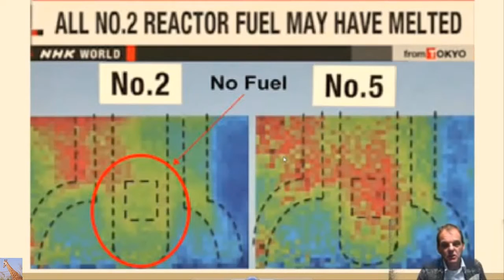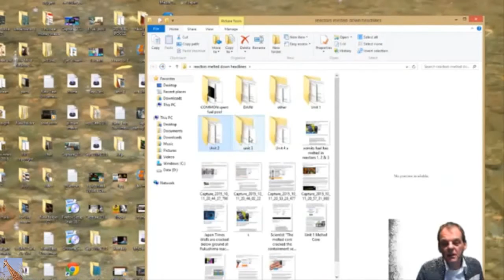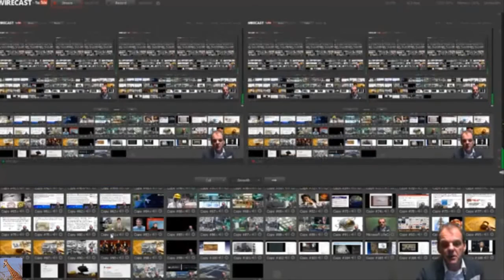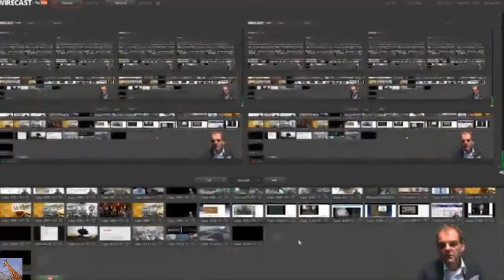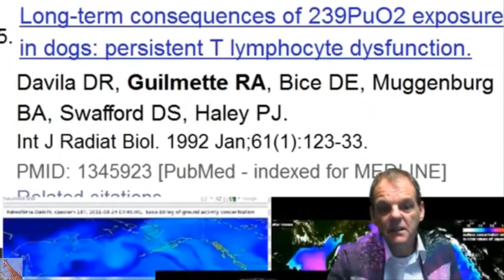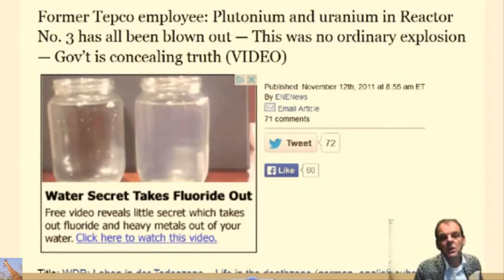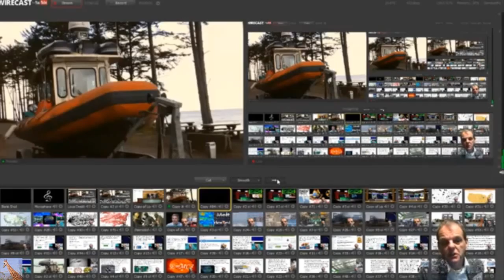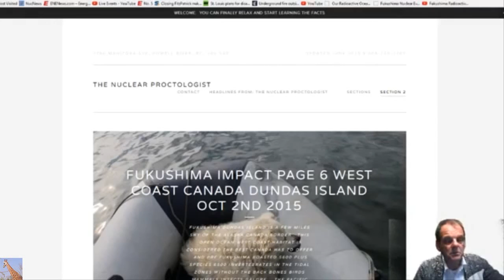Fukushima Reactor Meltdowns Headlines (Episode One)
Video Courtesy Of MsMilkytheClown1.
This one hour live episode with Dana Durnford The Nuclear Proctologist dot Org will be a continuum of the pilot show and will show the reactors No. 3 and Reactor 4 damage headlines and breakdown the nuclear event into layman's understanding. A half hour questions and answer in the chat room will follow the show . Source video here: Fukushima Meltdown Daily News : Episode One
The Pilot Show can be watched here : Fukushima Meltdown Daily News : Pilot Show covered the Commen spent fuel pool with 9 millions lbs of rods Uniot 1 & Unit 2 at Fukushima .
You can view the research and pictures Dana is uploading here at The Nuclear Proctologist dot org
Please support this demanding work and donate at paypal by typing in his email or use credit card at his site thenuclearproctologist.org its a big company handling those transaction so its very reliable .
AP: Catastrophic event could release radioactive fallout over major U.S. metropolitan area — Gov’t issues emergency plan as fire burns near nuclear site — Report: “World is on brink of nuclear disaster” — Senator: “What we have… could end up as Chernobyl” (VIDEO)
Professor: “It’s really a dead zone” in areas of Fukushima — “Huge impacts… there are no butterflies, no birds… many dramatically fewer species” — “Why does it matter to you (in the U.S.)? The reason is, it’s coming, it is coming” (VIDEO)
UPI: ‘Skyrocketing’ cancer cases in Fukushima — AP: ‘Alarming’ cancer rates after nuclear disaster — Times: Child cancers up 5,000% — Radiation doses may be “considerably higher” than estimated — Expert: Cancer outbreak shows officials must now prepare for onset of leukemia, other diseases (VIDEO)
Spike in animal deformities on West Coast soon after Fukushima — Hundreds of baby cows with distorted legs or other malformations — Expert: “We know there’s more than that out there”… Problem may be more widespread than reported
Time: Bizarre die-off along West Coast “an animal emergency” — Reuters: Record number of deaths declared Unusual Mortality Event by gov’t — Babies being found severely emaciated, sickened by parasites — Experts: “A big warning sign… this is just the tip of the iceberg” (VIDEO)
Expert: Parasites ‘never seen before’ are washing up on West Coast; Finding unidentifiable creatures ‘new to science’… “We’re worried” — Scientist anticipates Fukushima radiation will cause marine bacteria in U.S. to mutate
Interviews near US nuclear sites: “Piles of dead lambs, with 2 heads, or no legs… just piles of dead baby lambs” — “Lambs born without eyes or mouths… legs grotesquely grown together, others had no legs”
NBC: Radioactive debris on beach at California nuclear plant — Magazine: Bombshell report reveals radiation cover-up — Experts: “Unbelievable what they’re doing there”
TV: Experts conclude no nuclear fuel left inside Fukushima reactor — Total meltdown “highly likely” — Conducting more tests to determine how far down corium has penetrated (PHOTOS & VIDEO)
Emergency Alert at US Nuclear Facility: Semi truck filled with uranium catches fire — Initial attempt to extinguish flames fails,
PHOTOS: Mutations found in sea life along US West Coast — Deformed spines, brains, hearts, eyes reported by officials — Malformations include extra brain lobes, hunchbacks, parts of face missing, unusual limbs
Nuclear Expert: US West Coast being continuously exposed to Fukushima radioactive releases, it’s an ongoing tragedy — Marine Chemist: Impossible to stop nuclear waste flowing into ocean; “It never will be… that’s what keeps me up at night” — Radiation levels spiked 1,000% since floods (VIDEOS)
TV: Massacre along West Coast continues — Alarming, bleak situation as disease re-emerges — Hundreds of millions of sea stars estimated dead — Other sea life disappearing as tidepool communities ‘shift’ (VIDEO)

“Countless” dead birds reported in Pacific off US coast, nothing will eat the bodies — “There are no seals present” — Expert: “The fish are not there… all of them are starving”